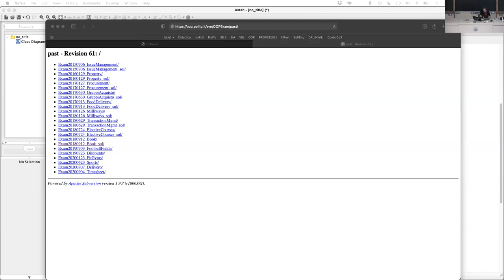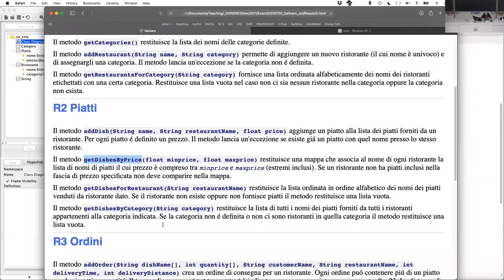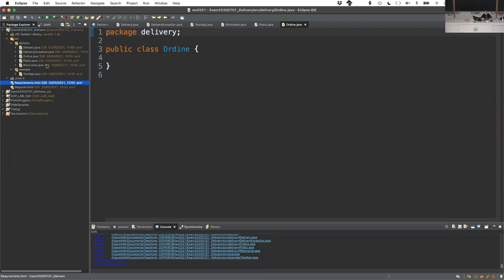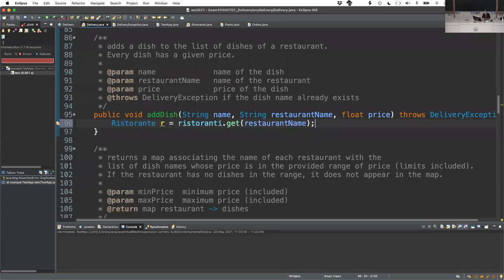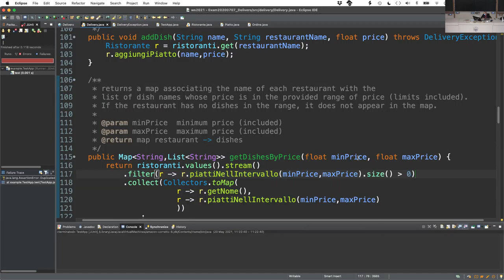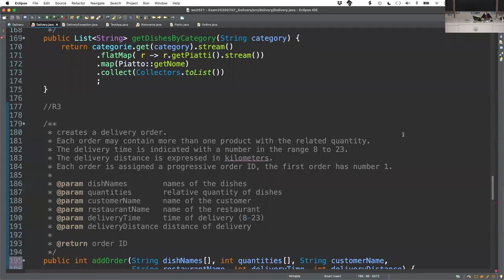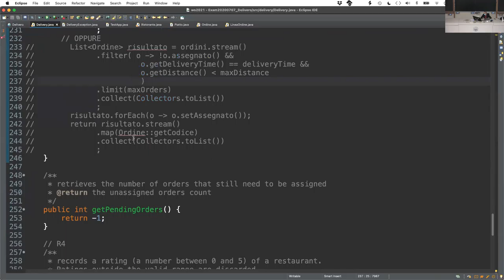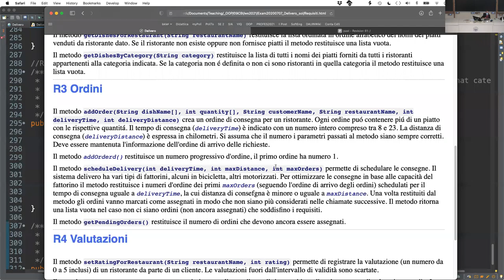PO 2021 - Lezione del 20 Maggio - Tema d'esame "Delivero"